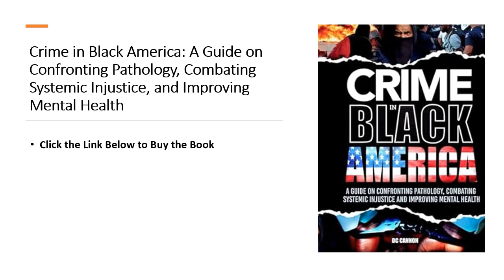DC Under Siege: Politicians & Public Plagued by Homicides, Carjackings, Robberies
Fear grips Washington, D.C., as a relentless wave of violent crime washes over the city. From brazen carjackings to broad daylight robberies, the nation's capital is witnessing a surge in criminal activity that extends beyond the realm of ordinary citizens, striking even at prominent figures. Politicians haven't been spared, with recent incidents targeting high-profile individuals leaving residents shaken and questioning the effectiveness of law enforcement efforts.

This disturbing trend isn't limited to isolated events. Homicides are on the rise, casting a dark shadow over neighborhoods and shattering the sense of security once enjoyed by many. The brazen nature of these carjackings and robberies, often occurring in broad daylight, has residents on edge, constantly vigilant and fearful for their safety. The fear extends beyond physical harm, with the psychological impact of this pervasive crime wave taking a toll on the well-being of the community.

As the city grapples with this critical issue, residents demand answers and action. Calls for increased police presence, stricter gun control measures, and targeted community-based initiatives are echoing throughout the city. Leaders are under pressure to deliver solutions that effectively address the root causes of crime and restore a sense of safety to the streets of Washington, D.C. The question remains: will they be able to quell the rising tide of fear and violence that threatens to engulf the nation's capital?